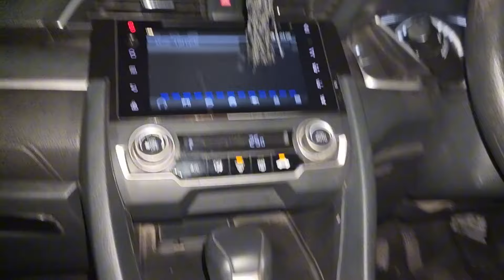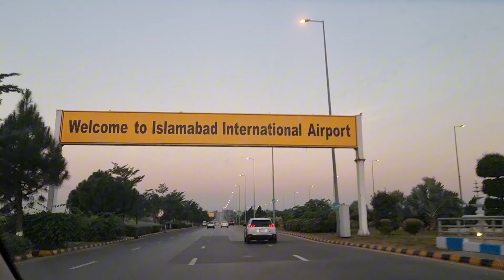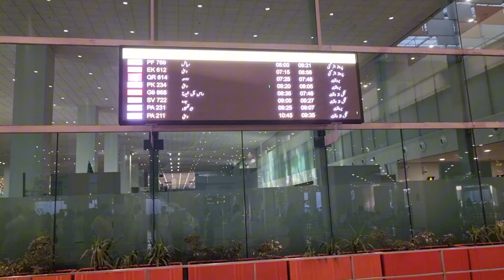Suddenly the family came to Pakistan from England|Israr ahmed official